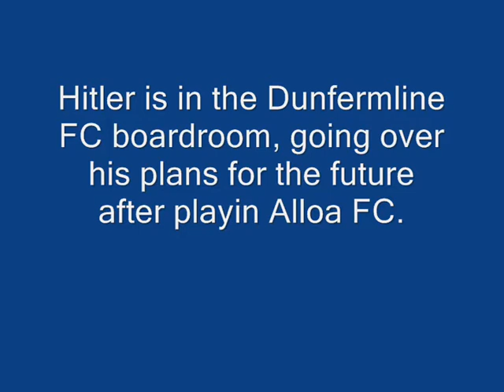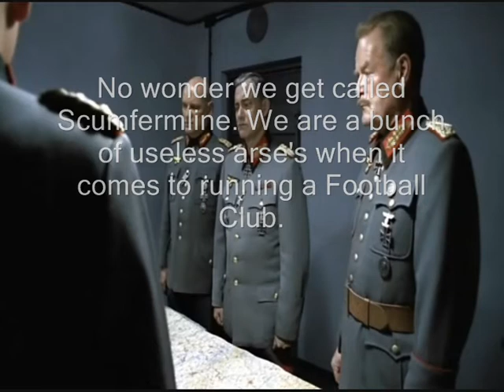Hitler is in the Dunfermline Boardroom.........again!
Hitler finds out that his beloved Dunfermline Football Club has been relegated to the Scottish 2nd Division.